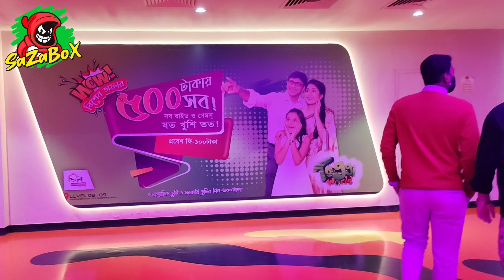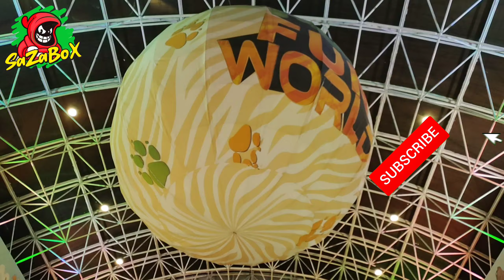This is Bashundhara City Shopping mall.Bangladesh Most Popular Shopping mall.New kids & play Zone